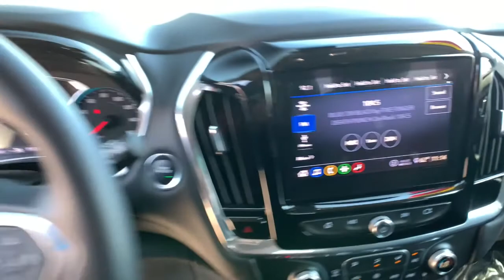2020 Chevrolet Traverse Reno, Sparks, Fernley Lake Tahoe, Mammoth, NV PM2006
Black Cherry Metallic Used 2020 Chevrolet Traverse available in Reno, Nevada at Michael Hohl GM. Servicing the Sparks, Fernley, Lake Tahoe, Mammoth, NV area.

2020 Chevrolet Traverse LT 1LT Black Cherry MetallicbrbrThis vehicle is a fresh trade in and still may be in the shop.You are still more than welcome to come on down and check it out.brbr4D Sport Utility, AWD, Black Cherry Metallic.brbr9-Speed Automatic 3.6L V6 SIDI VVTbrOdometer is 13723 miles below market average!brbrbrAt Michael Hohl Motor Company it's ALL ABOUT YOU!!